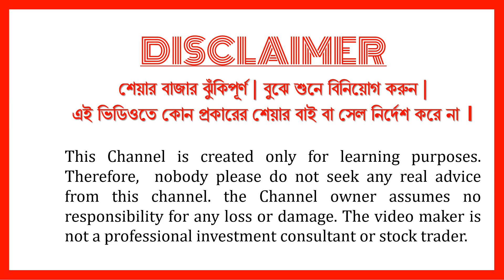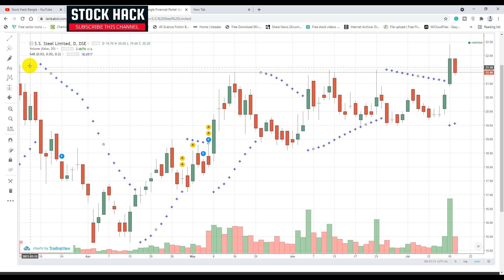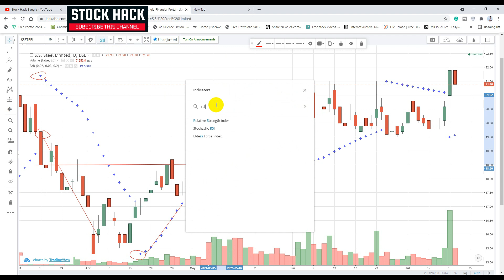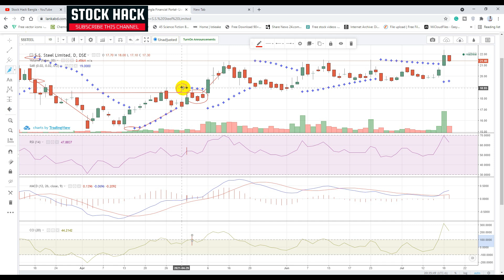শেয়ার বাজারে বড় লস হওয়ার আগে দেখুন | Parabolic SAR Trading Strategy in Bangla | Stock Hack Bangla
The parabolic SAR attempts to give traders an edge by highlighting the direction an asset is moving, as well as providing entry and exit points. In this article, we'll look at the basics of this indicator and show you how you can incorporate it into your trading strategy. We'll also look at some of the drawbacks of the indicator.
Parabolic SAR - Simple But Effective Trading Strategy | Stock Hack Bangla
* S.S. Steel Limited
* Robi Axiata Limited

⏱️Timestamps⏱️
0:00 - Introduction
1:10 -  Robi
6:37 -  SS Steel Limited
10:11 -  Conclusion